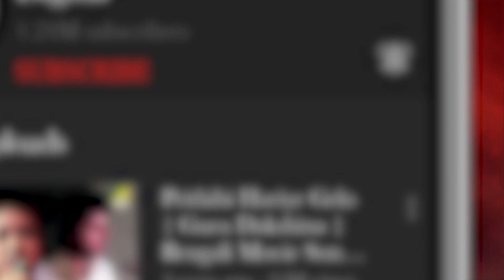𝐑𝐚𝐛𝐢𝐫 𝐒𝐮𝐫𝐛𝐢𝐭𝐚𝐧 | Vol 214 | রবির সুরবিতান | Rabindra Sangeet Audio Jukebox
Listen and enjoy the Best collection of Rabindra Sangeet: রবীন্দ্রসঙ্গীত, in the voice of Papiya Ghosh, Prolayrudra Banerjee, Tapan Roy, Swarup Paul & Soma Sengupta listening to these songs !!

0:00 ▬ তোমারি ঝরনাতলার নির্জনে
3:21 ▬ আমার হিয়ার মাঝে
6:48 ▬ যে তোমায় ছাড়ে ছাড়ুক
10:04 ▬ অলি বার বার ফিরে যায়
13:50 ▬ এমনি ক'রেই যায় যদি দিন

Song: Tomari Jharnatolar Nirjane
Artist: Papiya Ghosh
Writer & Composer: Rabindranath Tagore
Label: Angel Digital

Song: Amar Hiyar Majhe
Artist: Prolayrudra Banerjee
Label: Angel Digital

Song: Je Tomay Chhare Chharuk
Artist: Tapan Roy
Label: Angel Digital

Song: Oli Bar Bar Phire Jay
Artist: Swarup Paul
Label: Angel Digital

Song: Emni Korei Jay Jodi Din
Artist: Soma Sengupta
Label: Angel Digital